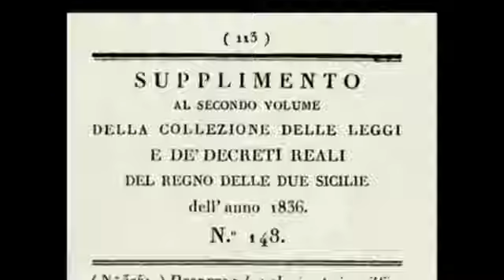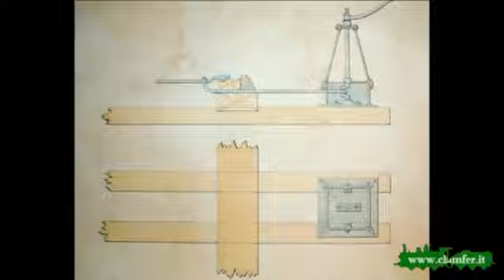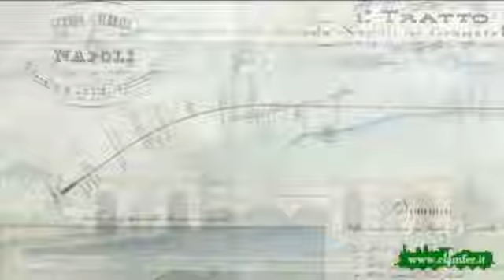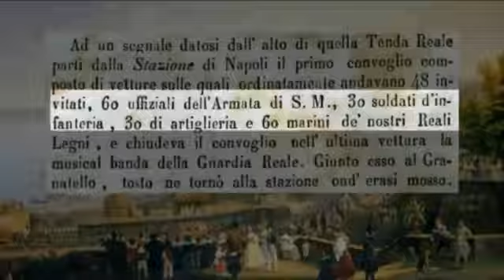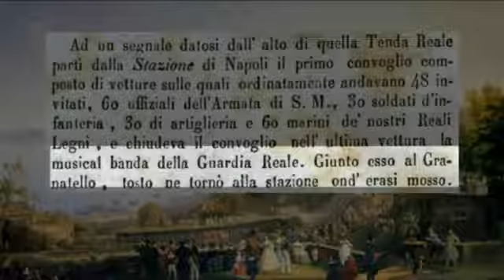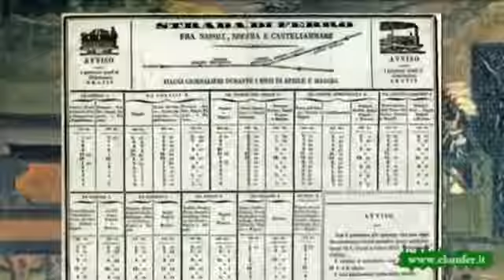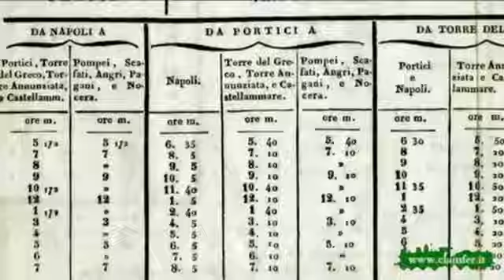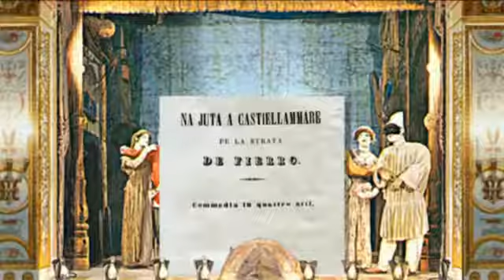La Ferrovia del Bayard: festa per i 170 anni della strada ferrata Napoli Nocera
Una breve storia, realizzata dal Club Amici della Ferrovia  di Napoli, ripercorre con accuratezza storica la nascita del primo tratto di strada ferrata italiana: da Napoli a Nocera Inferiore e a Castellammare di Stabia. Quest'anno ricorrono i 170 anni dall'arrivo del primo treno nella nostra stazione di Nocera